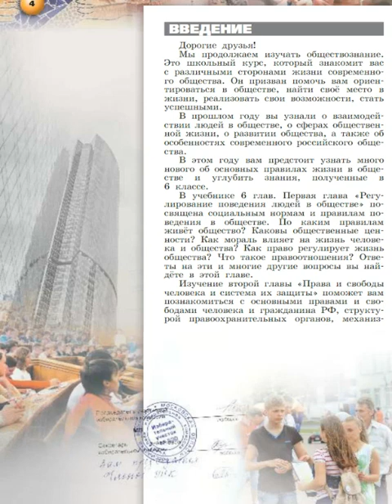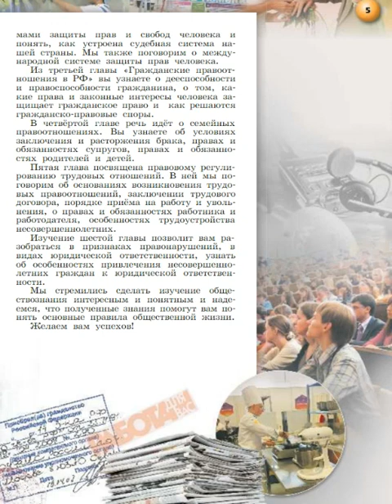Обществознание 7к Введение